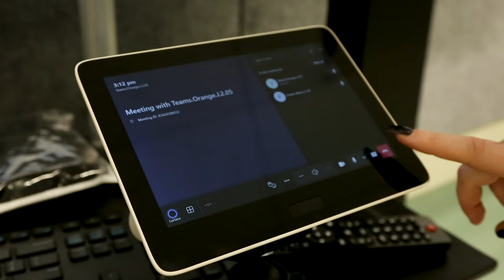Orange CLP Promo Updated